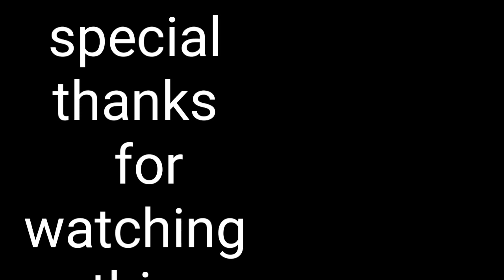Foggy landscape painting in Water colour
Foggy Landscape in Water colour
Dushant Jadhav demonstrates
How to paint paintings step-by-step
Processes and the secrets techniques
Of oil colour,water colour,pestle colour
Colour pencils,3D,charcoal paintings
And discover how to do it by our
Own style and techniques